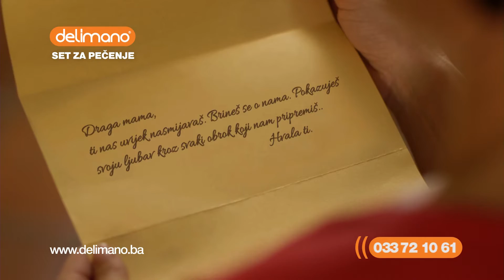Delimano Stone Legend baking set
Uživajte u pripremi savršenih prazničnih jela uz Delimano Stone Legend baking set koji će vam pomoći da sa lakoćom spremite omiljena slana jela i slastice za Vaše ukućane i prijatelje.